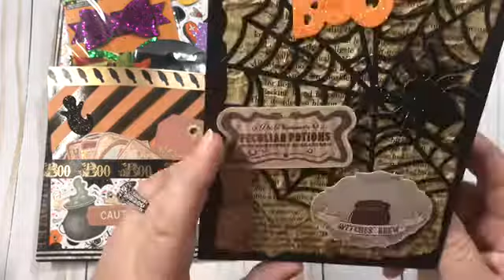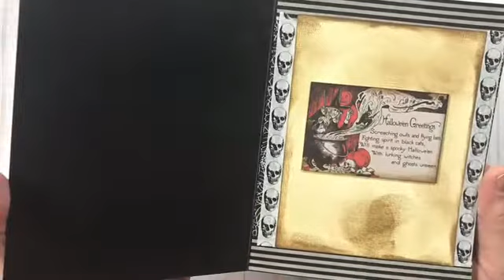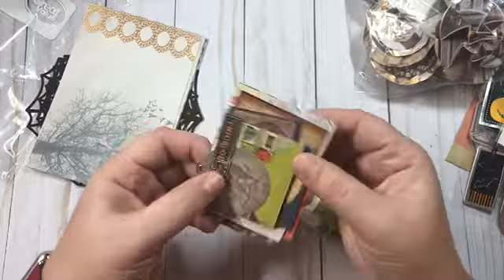Halloween Swap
Halloween saw from fat group- craft like no one is watching
AnchorLife5
Etsy